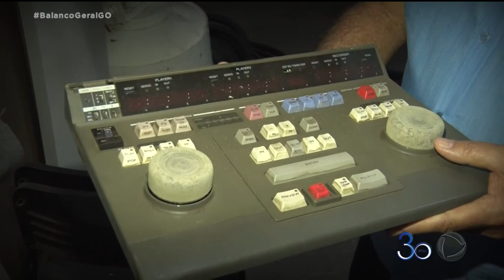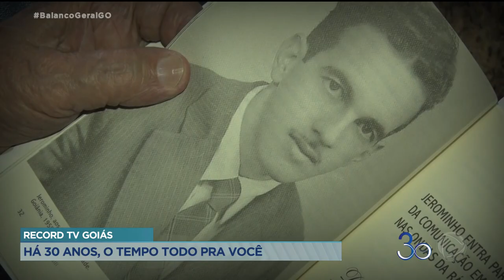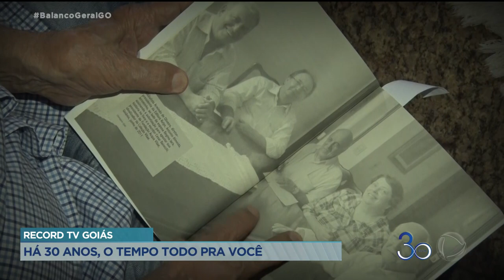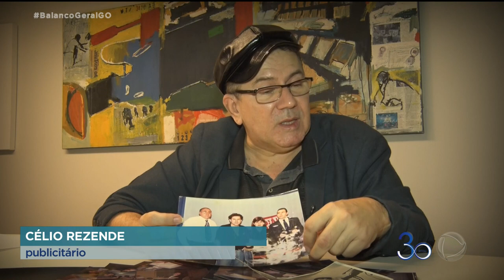RECORD TV GOIÁS HÁ 30 ANOS, O TEMPO TODO PRA VOCÊ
HÁ EXATOS TRINTA ANOS ENTRAVA NO AR A PROGRAMAÇÃO DA RECORD TV GOIÁS. NESSAS TRÊS DÉCADAS A EMISSORA RETRATOU OS PRINCIPAIS FATOS DE GOIÁS E ABRIU ESPAÇO PARA A POPULAÇÃO COBRAR SEUS DIREITOS. A CHEGADA DA RECORD TV EM GOIÁS MUDOU O JEITO DE FAZER COMUNICAÇÃO E SERVIU DE MODELO, COPIADO POR OUTRAS EMISSORAS PELO BRASIL À FORA. É ISSO QUE VOCÊ VÊ AGORA NA PRIMEIRA REPORTAGEM DA SÉRIE ESPECIAL DOS 30 ANOS DA RECORD TV GOIÁS.